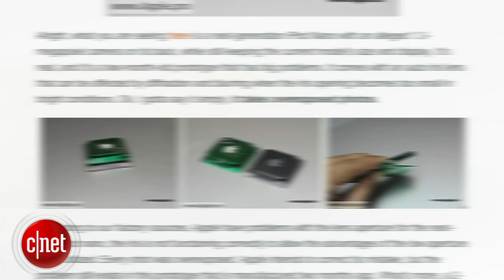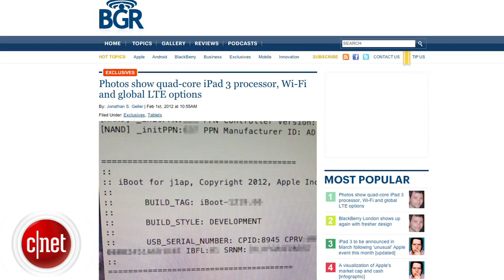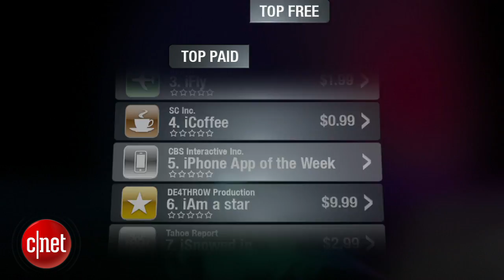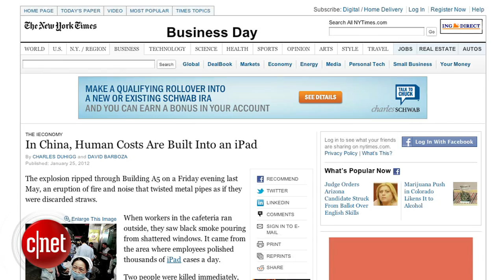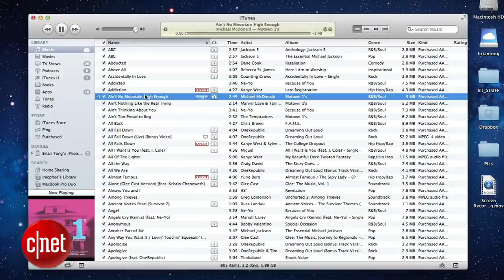CNET Apple Byte: New details for iPad 3 and iPod Nano features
We'll break down the latest iPad 3 and Nano evidence, Final Cut Pro X finally gets a fix, and Siri is having a little trouble.